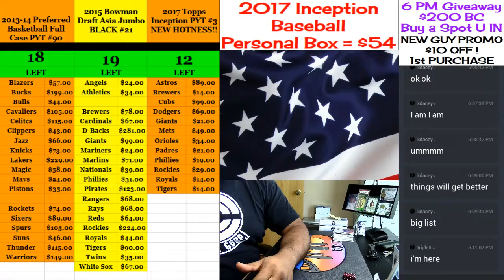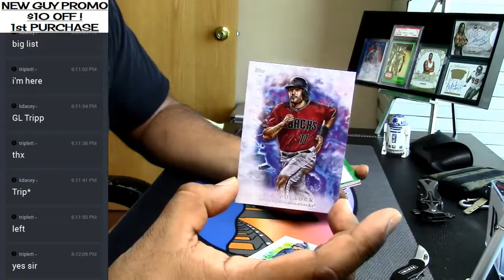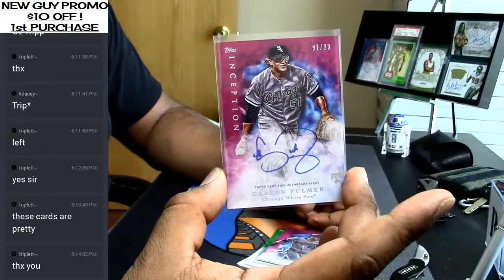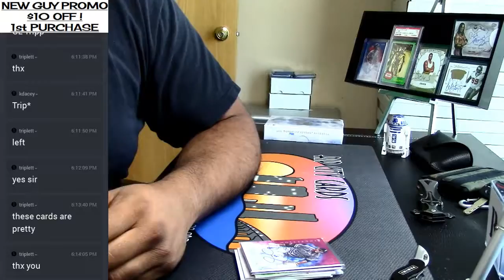2017 Topps Inception Baseball Personal Box #9 05 20 2017